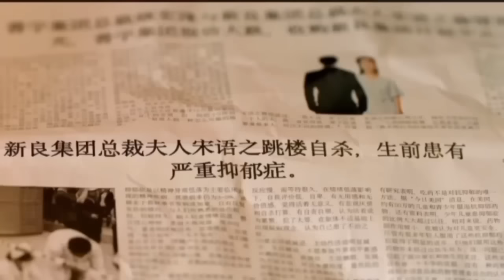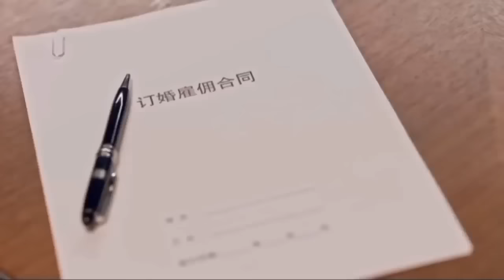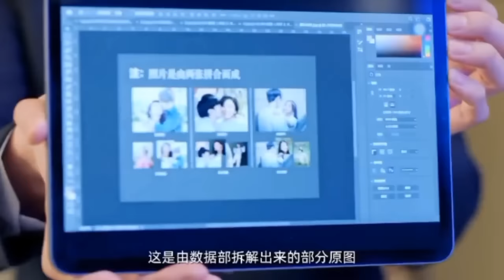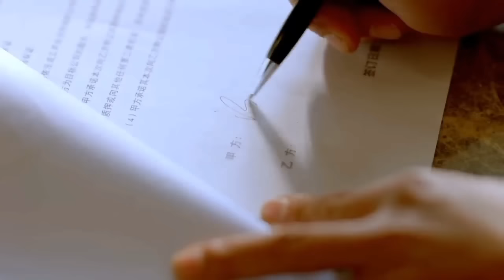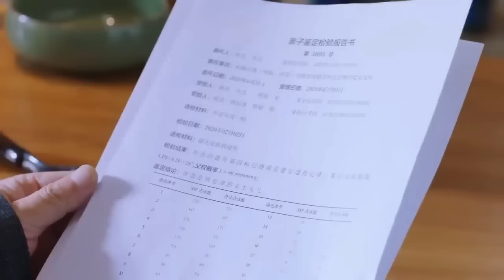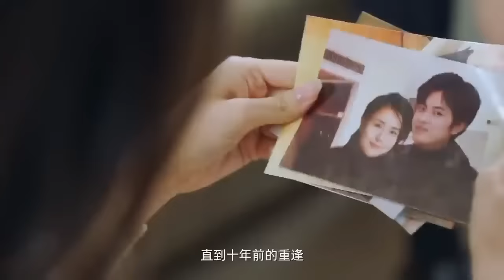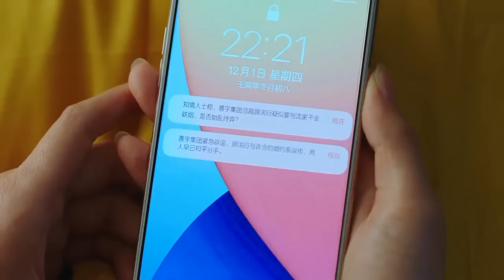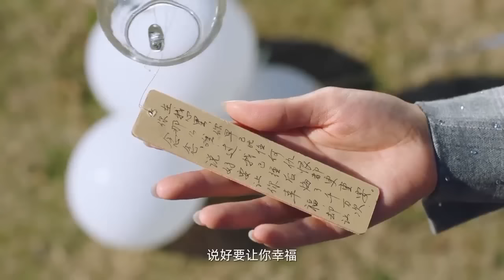Full Movie || Little dumb wife always teases her rude arrogant husband 😍 || Explained in Hindi